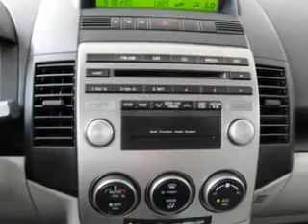2009 Mazda MAZDA5 - Norman OK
Year: 2009
Make: Mazda
Model: MAZDA5
Trim: Sport
Engine: 2.3 liter inline 4 cylinder 16 valve
Transmission: 5-Speed Automatic
Color: Maroon
Mileage: 36123
Address:
821 N. Interstate Drive